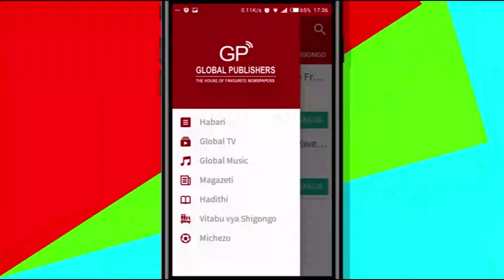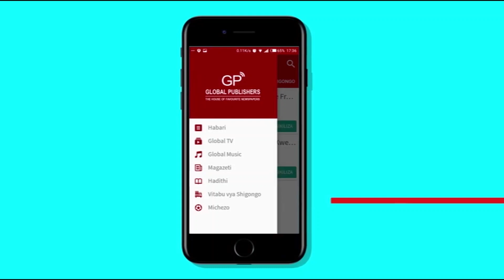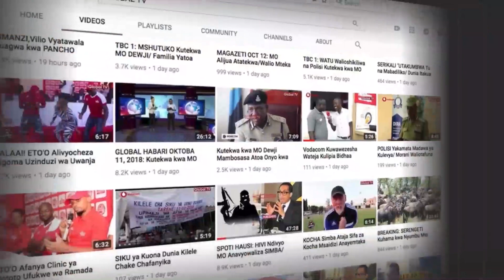MASKINI: Aishi na Kilo 50 Miguuni, Aharibika Sehemu za Siri!!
Nezia Maregesi mwanamama anaepitia katika mateso makali baada ya mguu wake kuwa na uzito wa zaidi ya kilo 50 huku chanzo cha kuvimba kwa mguu wake ukiacha maswali mengi zaidi kwa kila anaemsimulia.